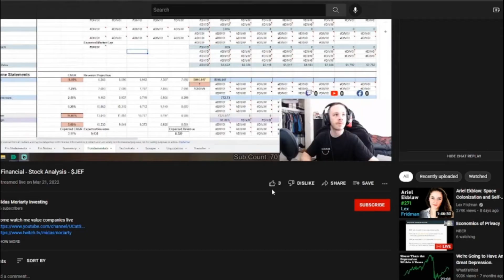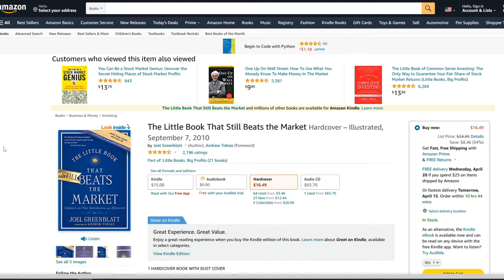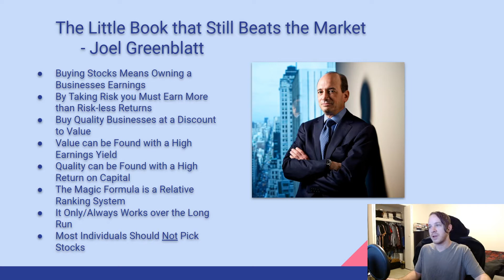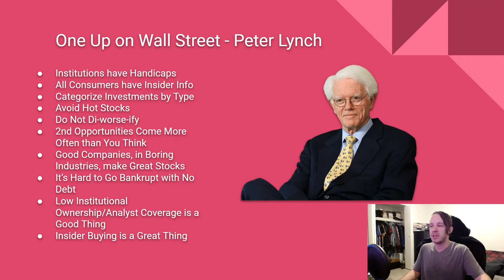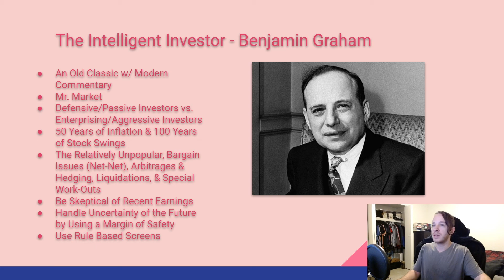Top 3 Books for Beginner Investors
This is a series where I discuss what I think are the best books for investors of different levels. In this first video I focus on my top 3 picks for beginners

Timestamps:
00:00:00 Intro
00:01:58 The Little Book that Still Beats the Market - Joel Greenblatt
00:04:30 One Up on Wall Street - Peter Lynch
00:06:18 The Intelligent Investor - Benjamin Graham
00:09:57 Outro